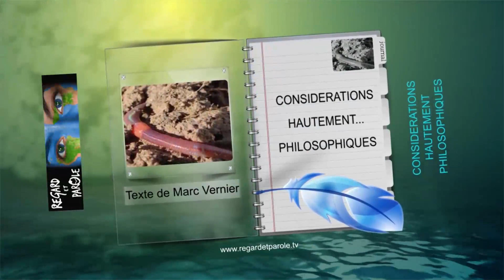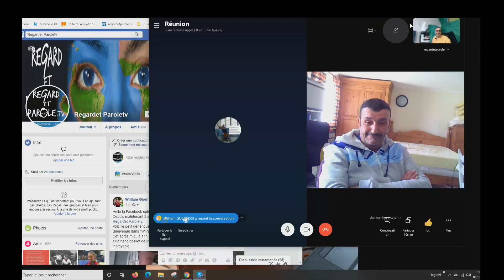Yoyo invité de Emission "Will's Share" animée par Wiliam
Yoyo invité de Emission "Will's Share" animée par Wiliam en dircet sur Regard et Parole.tv